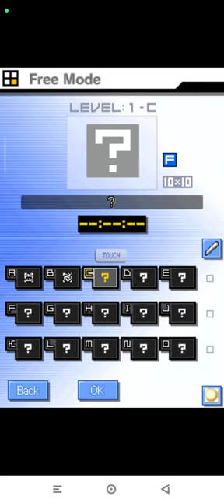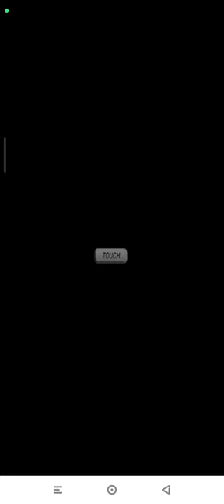Picross DS Level 1-C | Free Nintendo DS | Emulated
Picross DS
Level 1-C | Free